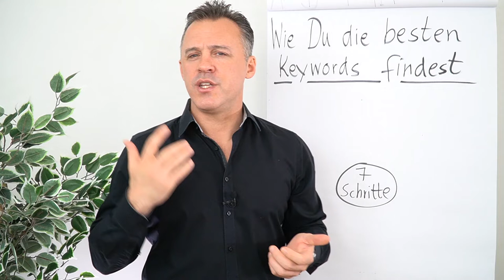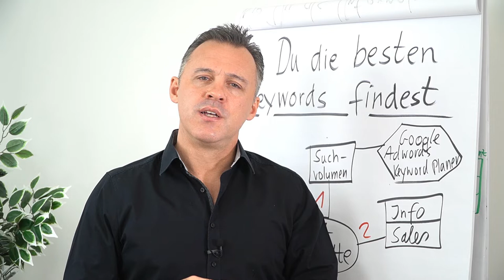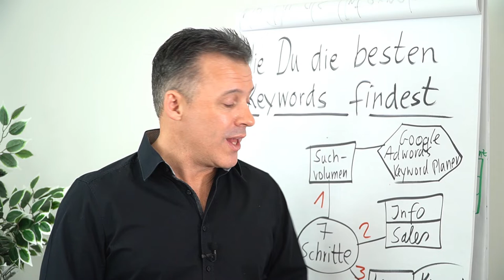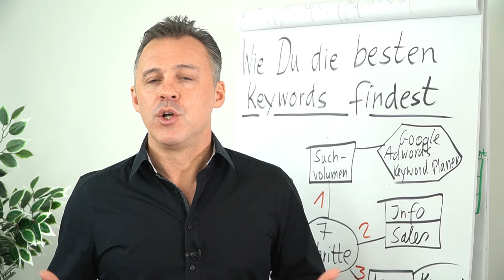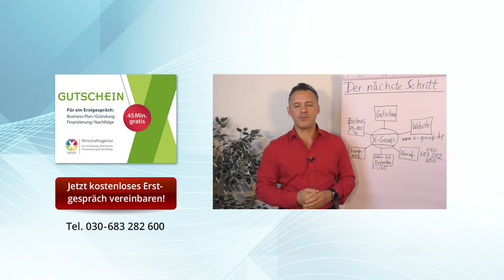Wie du die besten Keywords findest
Mehr Reichweite, mehr Kunden durch die richtigen Keywords. In diesem Clip erfährst du von Daniel Schäfer die 7 Schritte dahin.